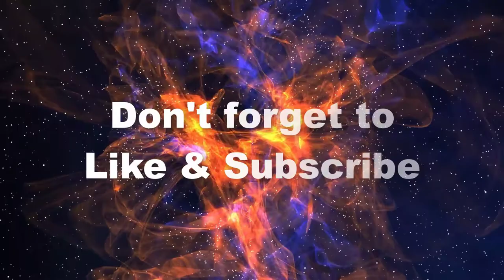The Alchemist by Paulo Coelho | Hasibur Rahman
The Power Of positive Thinking..Hi this is Hasibur Rahman Niloy.